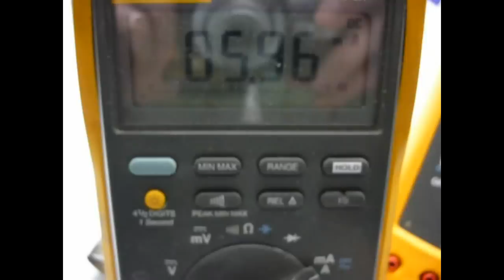7% CH3COOH Pt Zn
Test of my cell in short circuit. Stable current to approximately 6mA. Voltage of the short circuit to 8-10 mV. The more time passes, the more the voltage increases with increasing of carbon deposition on the cathode. After 15 hours 25mV always in short circuit. Less Zinc, more carbon, The Zn2+aq losses from the Zn plate is replaced by carbon.